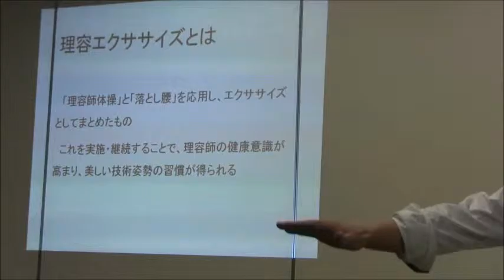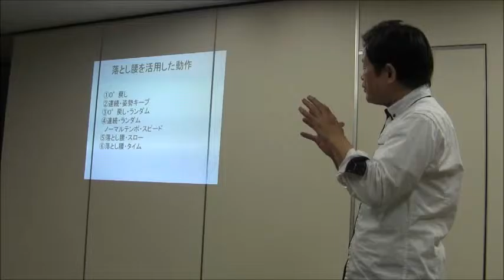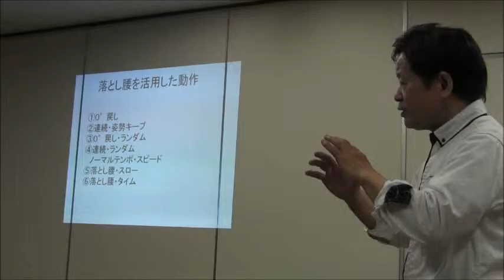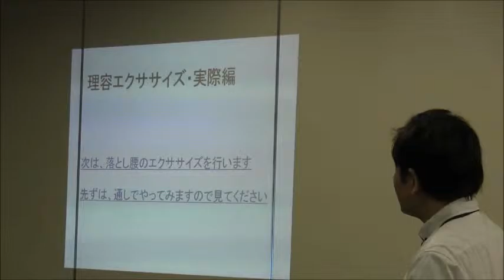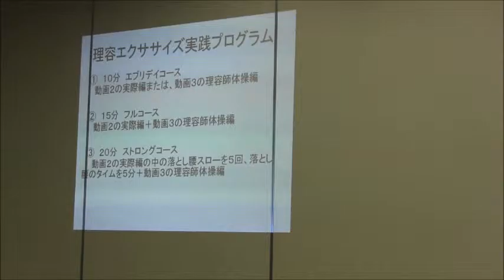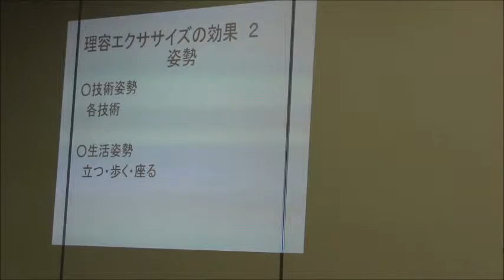理容ｴｸｻｻｲｽﾞ160413日技会 新理容師体操